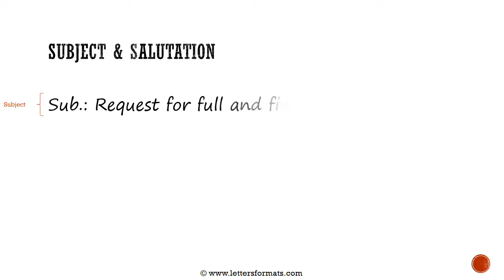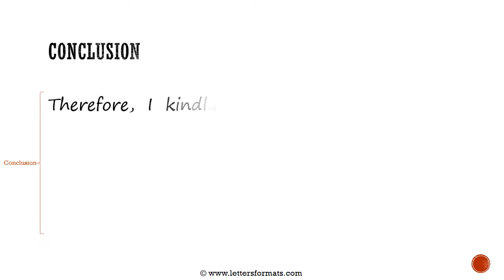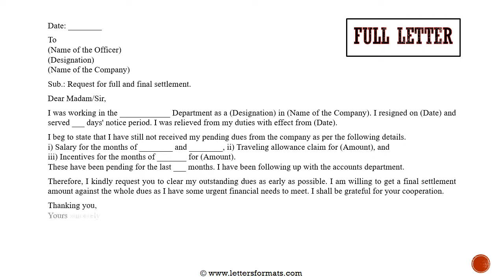How to Write a Letter for Final Settlement after Resignation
Learn how to draft a request letter from an employee to his employer to get the full and final settlement amount pending to be received after separation.